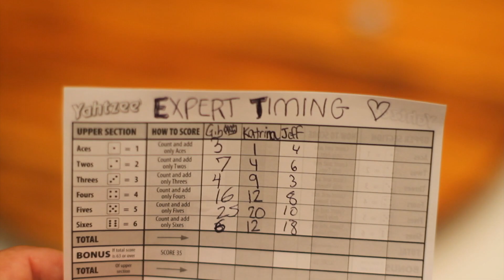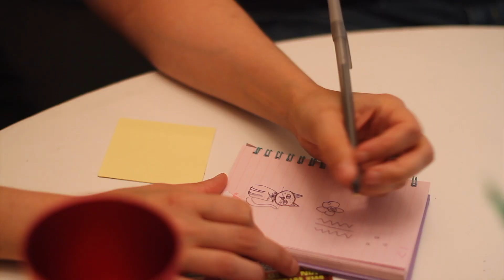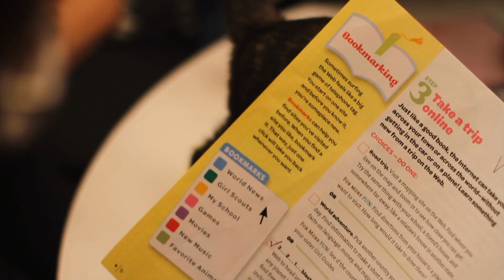Expert Timing "Never See Me Again"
EXPERT TIMING
"Never See Me Again"
From the debut LP - GLARE

Available everywhere October 23rd
via Death Protector Collective